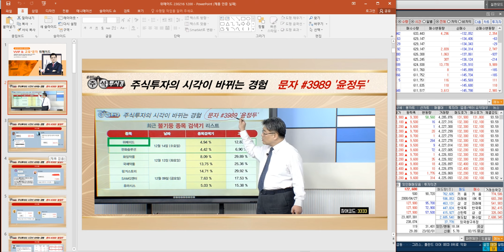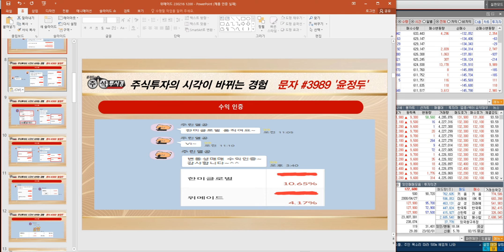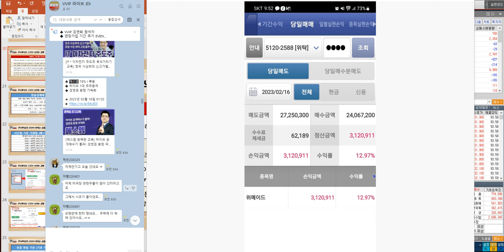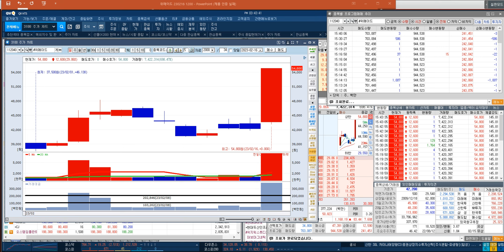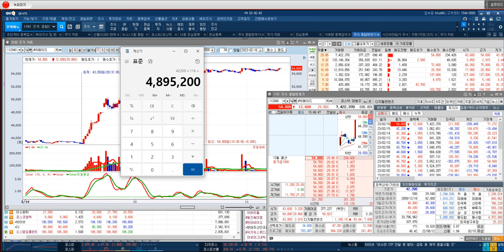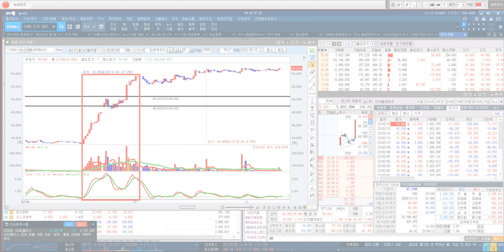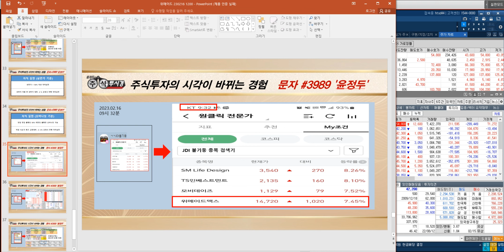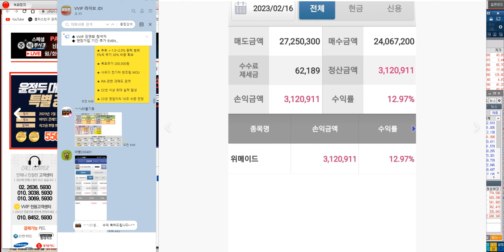[위메이드 포착 비법 전략] 가상화폐 '위믹스' 재상장 영향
◆ 에코프로 96%↑폭등 강연회 EVENT
◆ 2개월+2주 220만원 선착순 7명 마감

♣ 02월25일 강연회 기념↑EVENT

♣ 윤정두대표 VIP문자 & 카톡
♣ 강연회 신청자 = 기간 추가지급

◆ 1+1개월 220만원 + 2주
◆ 2+3개월 440만원 + 1개월

◆ 선착순 30명 잔여 7명

◆ 결제자 명단

23. 살라스
22. 강*아
21. 김*민
20. 이*현
19. 메이플
18. 금산
17. 승호사랑
16. 삼포
15. Somjw
14. 메기착한
13. 사자돌고래
12. 진짜사나이
11. 올챙이배
10. 아방궁
09 멋쩍은튜브
08. 헤네시아 지인
07. 헤네시아
06. 타토니
05. 옥돌정 지인
04. 옥돌정
03. 예쁜궁디
02. 케빈
01. 레드주

♣윤정두대표 특별 강연회
★ 1년중에 단 한번의 기회
■선착순 7명 마감후 가격인상

♣ 23년 JDI파트너스 온라인교육 1기

♣ 윤정두대표 특강 오리엔테이션

◆ 연매출 5조원 돌파 퀀텀 점프

★ 2023년 02월 16일 00:24

★ 2023년 02월 15일 15:31

★ 2023년 02월 15일 09:09

★ 2023년 02월 12일 23:19

★ 2023년 02월 10일 21:00

★ 2023년 02월 10일 01:02

★ 2023년 02월 09일 09:20

★ 2023년 02월 07일 21:00

★ 2023년 02월 07일 10:14

◆ 하이브 1대 주주등극
◆ 경영권 분쟁 가속화

★ 2023년 02월 16일 01:02

★ 2023년 02월 15일 14:47

★ 2023년 02월 15일 09:01

★ 2023년 02월 15일 01:36

★ 2023년 02월 13일 21:00

★ 2023년 02월 13일 00:58

★ 2023년 02월 10일 09:03

★ 2023년 02월 09일 14:53

★ 2023년 02월 08일 15:58

◆ LMFP 양극재 본격 개발

★ 2023년 01월 25일 09:00

★ 2023년 01월 11일 10:29

★ 2023년 01월 09일 21:00

★ 2023년 01월 09일 14:35

◆ 테슬라의 지속적인 강세
◆ 매출 확대 등의 성장성 부각

★ 2023년 02월 15일 12:49

★ 2023년 02월 15일 09:09

★ 2023년 02월 13일 10:02

◆ 수소 에너지 & 모빌리티 분야 협력

★ 2023년 01월 16일 00:41

★ 2023년 01월 12일 11:08

★ 2023년 01월 05일 23:40

★ 2023년 01월 03일 21:00

◆ 2Q부터 중국 리오프닝 수혜 기대

★ 2023년 01월 19일 00:11

★ 2023년 01월 17일 00:01

★ 2023년 01월 10일 23:57

◆ 퀄컴과 자율주행·ADAS 분야 협력

★ 2023년 02월 14일 12:23

★ 2023년 02월 14일 10:03

★ 2023년 02월 14일 01:04

★ 2023년 02월 08일 12:57

★ 2023년 01월 30일 14:00

♣ 현대두산인프라코어
◆ 올해 북미시장 대규모 인프라 투자,
수익성 개선 기대감

★ 2023년 02월 13일 13:22

♣ 종목검색기 폭등 종목군 교육

★ 2023년 02월 12일 22:02

★ 2023년 01월 31일 21:00

♣ VVIP방 실제 리딩 &
= 신규 가입자 종목 AS

★ 2023년 02월 15일 15:31

★ 2023년 02월 10일 15:27

★ 2023년 02월 10일 11:34

♣ VVIP 금산님
◆ 금양 & 포스코케미칼
◆ 삼성전자 & SK하이닉스
◆ 한국항공우주 & 현대로템
◆ 카카오 & 카카오뱅크 & LG전자

♣ VIP 삐삐님
◆ 에코프로비엠 & 스튜디오미르
◆ 코오롱모빌리티그룹 & 판타지오

♣ VVIP 이시돌돔님
◆ 이오플로우 전략

♣ VVIP 삼포님
◆ 엔피 & 청담글로벌등

♣ VIP 승호사랑님
◆ 코스모신소재 & 피엔티

♣ VIP 사랑사랑님
◆ 삼성전자 & 일진머티리얼즈
◆ 현대차 & 에코프로비엠
◆ 이수화학 & 씨아이에스

♣ VIP 타로니님
◆ 에스엠 6% 폭등 신고가랠리 전략

♣ VIP 진짜사나이님
◆ 셀트리온 교육

♣ VIP 아제라님
◆ 현대차 & 현대모비스
◆ 현대글로비스 & 디지틀조선

♣ VIP 1억님
◆ 현대차 & 레인보우로보틱스
◆ 포스코케미칼 & 일동제약

♣ VIP 이소성대님
◆ LG에너지솔루션 & LG화학
◆ 카카오게임즈 & 씨젠
◆ 두산에너빌리티 & HMM

♣ 시황 야간 특별교육
◆ 섬꼴반전 아일랜드갭
◆ 2월 주력 포트폴리오

★ 2023년 02월 01일 00:28